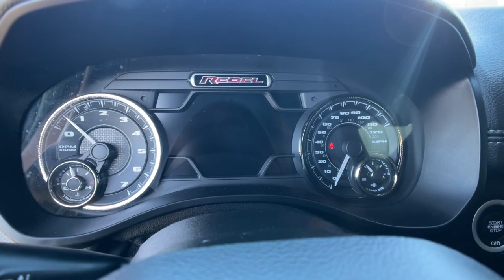2021 Ram 1500 Reno, Carson City, Northern Nevada, Sacramento, Elko, NV MN551661C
Granite Crystal Metallic Clearcoat Used 2021 Ram 1500 Rebel 4x4 Crew Cab 57 Box available in Reno, Nevada at Lithia Chrysler Jeep of Reno. Servicing the Carson City, Northern Nevada, Sacramento, Elko, NV area.
2021 Ram 1500 Rebel 4x4 Crew Cab 57 Box - Stock#: MN551661C

CARFAX 1-Owner ONLY 27409 Miles! EPA 21 MPG Hwy/15 MPG City! Heated Leather Seats Navigation Alloy Wheels Keyless Start iPod/MP3 Input Back-Up Camera 4x4 RADIO: UCONNECT 12 W/NAVIGATION ENGINE: 5.7L V8 HEMI MDS VVT CLICK ME! KEY FEATURES INCLUDE: 4x4 Back-Up Camera iPod/MP3 Input Trailer Hitch Aluminum Wheels Keyless Start MP3 Player Privacy Glass Keyless Entry Steering Wheel Controls Child Safety Locks. OPTION PACKAGES: ENGINE: 5.7L V8 HEMI MDS VVT Active Noise Control System Heavy Duty Engine Cooling Dual Exhaust w/Black Tips GVWR: 7100 lbs HEMI Badge 220 Amp Alternator RADIO: UCONNECT 12 W/NAVIGATION Google Android Auto SiriusXM Traffic Plus USB Host Flip Disassociated Touchscreen Display HD Radio For Details Visit DriveUconnect.com Integrated Center Stack Radio 1-Yr SiriusXM Guardian Trial 12 Touchscreen Display GPS Navigation SiriusXM Travel Link 4G LTE Wi-Fi Hot Spot SiriusXM w/360L Apple CarPlay LED Footwell Lighting REBEL LEVEL 1 EQUIPMENT GROUP Rear Window Defroster Power Adjustable Pedals Exterior Mirrors w/Supplemental Signals Rear Dome w/On/Off Switch Lamp Exterior Mirrors Courtesy Lamps Auto Dim Exterior Driver Mirror Universal Garage Door Opener Heated Front Seats Heated Steering Wheel Power-Folding Mirrors Foam Bottle Insert (Door Trim Panel) Black Premium Power Mirrors Sun Visors w/Illuminated Vanity Mirrors BLACK LUX LEATHER TRIMMED BUCKET SEATS Heated Front Seats Heated Steering Wheel Power 4-Way Passenger Lumbar Adjust Power 8-Way Driver & Passenger Seats 9 AMPLIFIED SPEAKERS W/SUBWOOFER TRANSMISSION: 8-SPEED AUTOMATIC (8HP75). VEHICLE REVIEWS: Great Gas Mileage: 21 MPG Hwy. PURCHASE WITH CONFIDENCE: CARFAX 1-Owner Price does not include $499 Dealer Doc fee taxes and license fees. Price contains all applicable dealer incentives and non-limited factory rebates. You may qualify for additional rebates; see dealer for details.